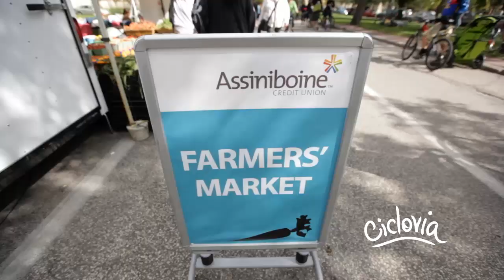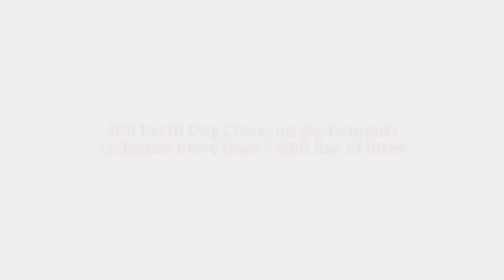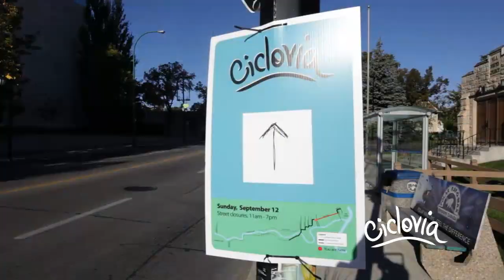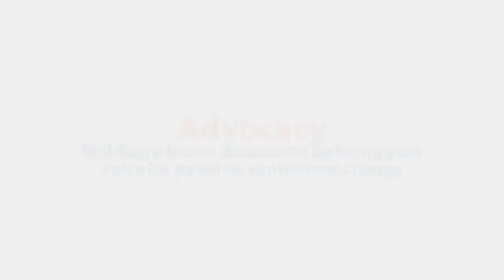Downtown BIZ 2012 Annual Report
Over 140 BIZ members and downtown stakeholders attended the Downtown BIZ's 24th Annual General Meeting, to celebrate the fast-moving progress occurring at the heart of our city, and to highlight the BIZ's achievements in 2012.

"No matter where you live in Winnipeg, this is your downtown. It's Manitoba's largest downtown," said Stefano Grande, Executive Director of the Downtown BIZ. "2012 was a busy year, and we hope to build on this momentum and our programs in 2013 -- with you and your support."

From garbage pick-up, clean streets, street patrols and policing, flower beds and maintenance, festivals and public artwork that line our streets -- it's the little things that the BIZ provides that pack-a-punch and makes our downtown dynamic.

"Our vision is clear, we want density, vibrancy, and planned growth and development for each of our downtown districts," Grande added.

This video highlights what your BIZ was up to in 2012.